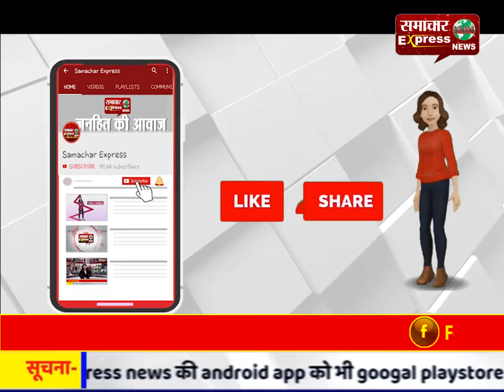एंटी करप्शन टीम की बड़ी कार्रवाई